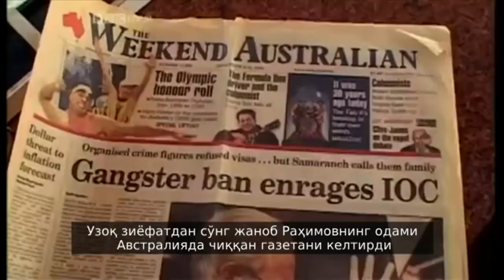Би-би-си фильми: Ғафурбой ёки Ғафур Раҳимов ким?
Москвада ўтган Халқаро Бокс Ассоциацияси Конгрессида ўзбекистонлик зиддиятли ишбилармон Ғафур Раҳимов AIBA президенти этиб сайланган.

У ўз чиқишида агар бокс Олимпия ўйинларидан чиқарилса, президентликдан кетишини айтган. Ғафур Раҳимов 2012 йилда "уюшган жиноий гуруҳ етакчиси" сифатида АҚШ Молия вазирлигининг  санкциясига тушган.

Аввал-бошда Раҳимовнинг ягона номзод бўлиши кутилганди, аммо конгрессга бир неча кун қолганда Спорт бўйича арбитраж маҳкама (SAS) қозоғистонлик Серика Конакбаев номзодига рухсат бериш ҳақидаги қарорни чиқарган.

Шу йил январида Ғафур Раҳимовнинг AIBA президенти вазифасини бажарувчи этиб сайланиши Халқаро Олимпия Қўмитасининг норозилигига сабаб бўлганди.

Ўтган ой ХОҚ агар Халқаро Бокс Ассоциацияси  бир ой ичида бошқарувдаги муаммоларини бартараф этмаса, боксни 2020-йилдаги  Токио Олимпия ўйинларидан чиқариш билан таҳдид қилган.